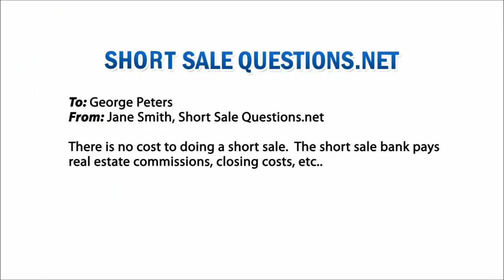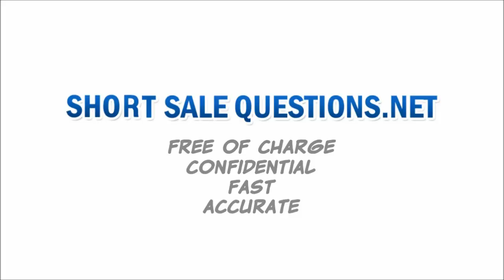Provident Funding Short Sale Information - Short Sale Questions